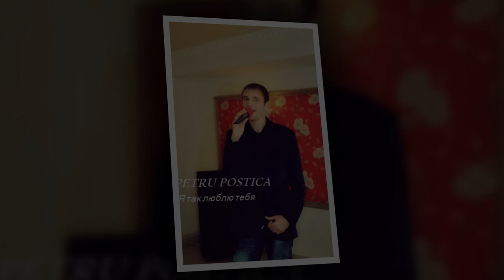PETRU POSTICA - Я так люблю тебя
Muzica-Sergiu Prepelita
Text-PETRU POSTICA
Aranjament-Ion Rotari